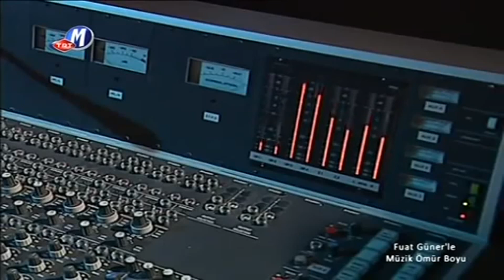GÜLŞEN | Sakıncalı | Canlı Performans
Yanıyor içim dışım bir garip hâlde
Ne sözüm geçer
Ne gücüm yeter bu kalbe
Yolunu çizdi çoktan düşünmeden sonunu
Bilmiyor bu AŞK yakacak onu pare pare

Tutuldum sakıncalı bir sevgiliye
Zarardasın ey kalbim dön geriye

Al Tanrım aklımı
Ki zaten bende değil
Al Tanrım kalbimi
Bu AŞK hakkım değil